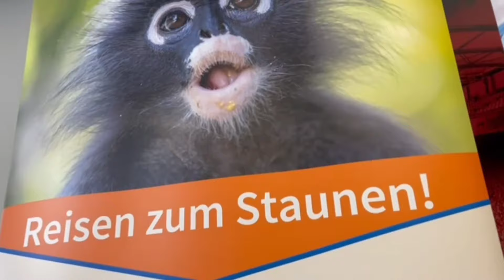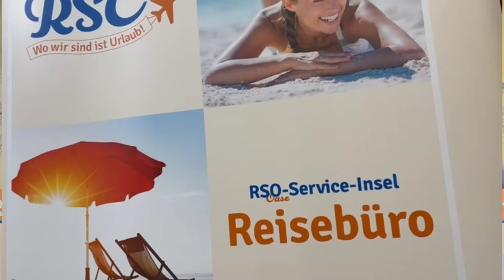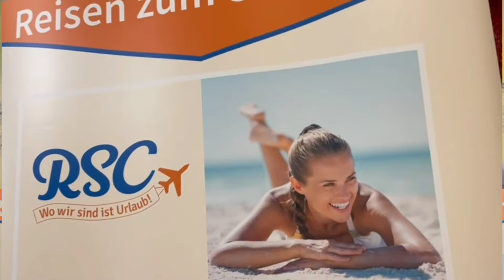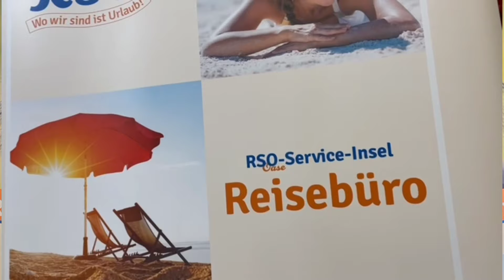Vorbericht TSV Steinbach Haiger - TSG Hoffenheim U23 | RSO Reisen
RSO Reisen präsentiert das Interview mit unserem Interims-Cheftrainer Hüsni Tahiri vor dem Regionalliga Südwest - Heimspiel des TSV Steinbach Haiger gegen die U23 der TSG Hoffenheim.